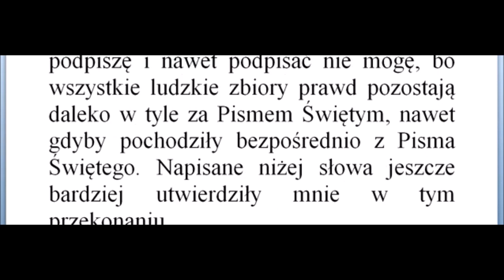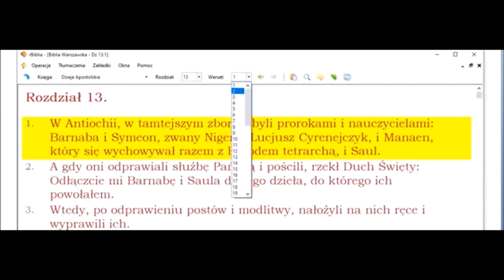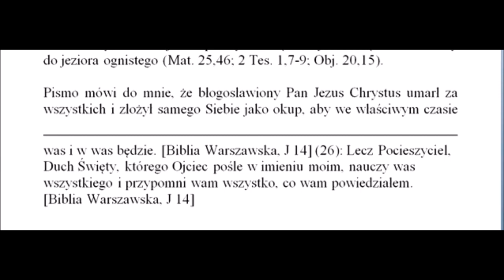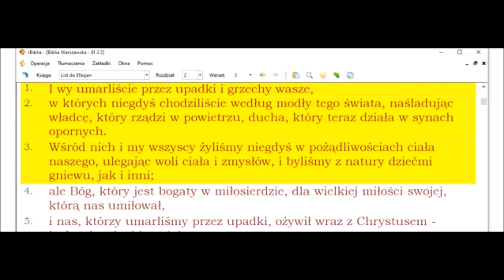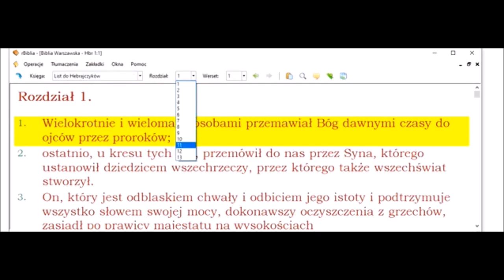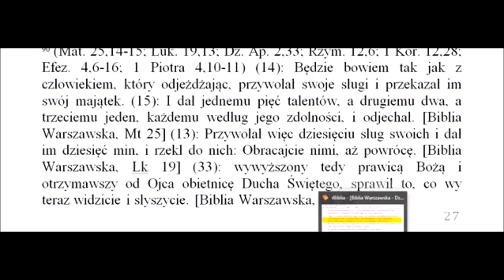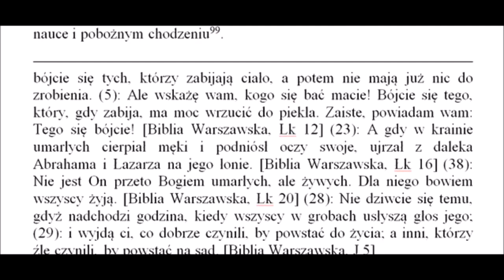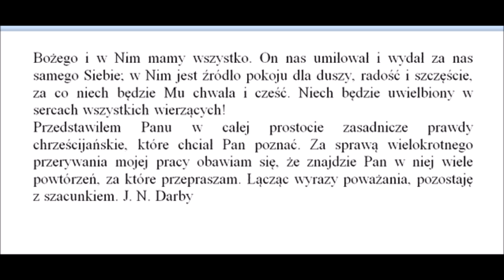Czego uczy mnie Biblia Pismo Święte uczy mnie że autor John Nelson Darby Zielone Niwy